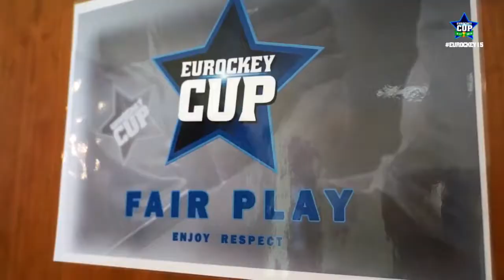Eurockey Cup U17 2016 - Blanes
Volvemos a Blanes para disputar la Eurockey Cup 2016